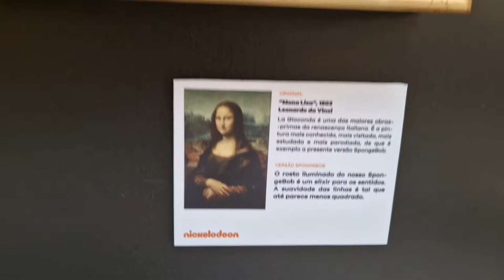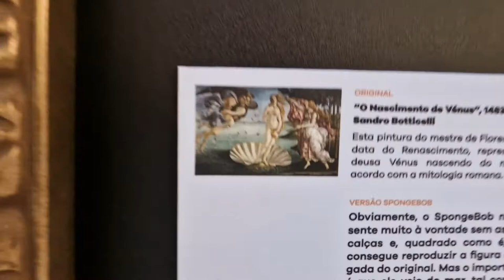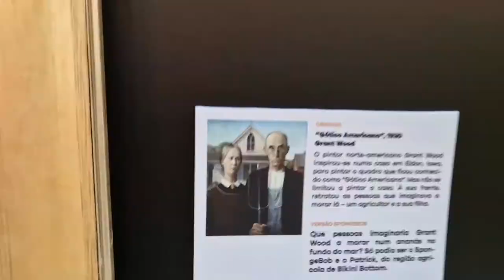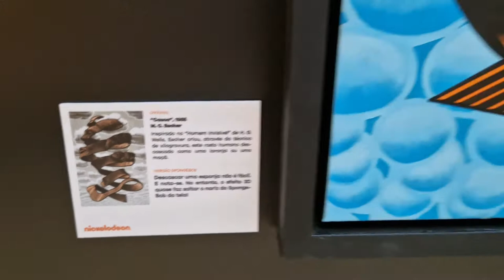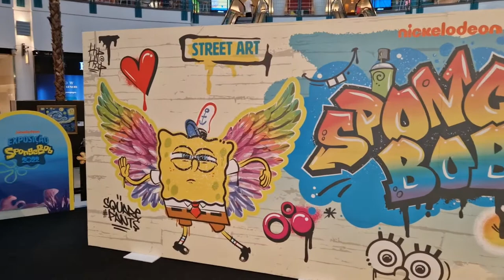SPONGEBOB Famous Paintings Parodies Art Gallery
Spongebob Squarepants parodies famous paintings. Leonardo Da Vinci Mona Lisa, Van Gogh, Salvador Dali and many more !!